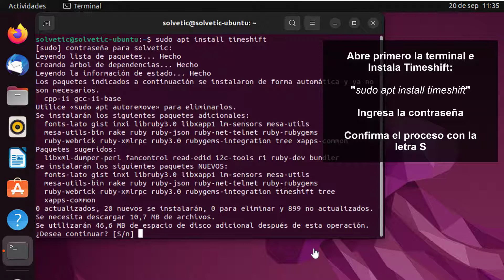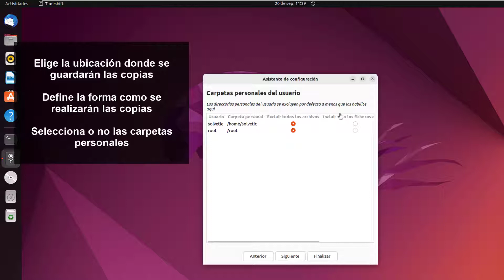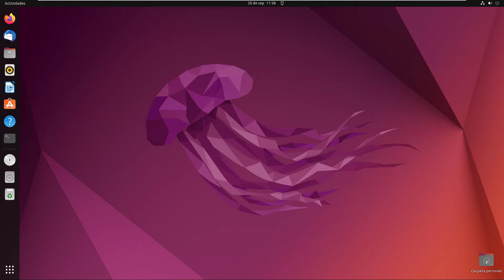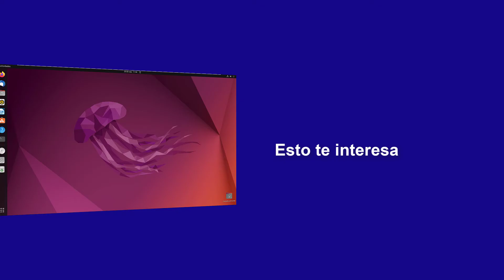Instalar, configurar y usar TIMESHIFT para Linux ✔️ Backup o Restaurar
¿Sabes cómo Instalar, configurar y usar TIMESHIFT para Linux? En este vídeo aprenderás el proceso para poder instalar, configurar y usar correctamente TIMESHIFT para Linux.

Te explicamos todo el proceso para poder instalar TIMESHIFT. Te explicamos todo el proceso que debes realizar para que lo puedas usar como una guía de instalación hasta completar el proceso.

Te explicamos paso a paso el proceso de instalación de TIMESHIFT para Linux, te explicamos cómo configurar y empezar a usar TIMESHIFT para Linux.

A continuación puedes ver el comando usado en el vídeo para poder instalar, configurar y usar TIMESHIFT en la terminal de Linux:

sudo apt install timeshift